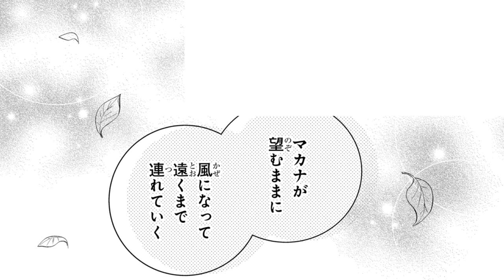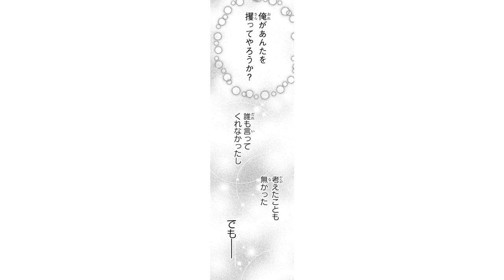【恋愛漫画】俺様な風の民は独占欲が強め♡【風呼びのマカナ 1話】│はくせんちゃんねる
【恋愛漫画】【俺様な悪風から溺愛＆振り回される！？本格ファンタジーロマンス開幕！！】
◆『風呼びのマカナ』のコミックス情報はこちら▼

タイトル：風呼びのマカナ
作者：柴宮幸

〜あらすじ〜
俺様な悪風から溺愛＆振り回される！？本格ファンタジーロマンス開幕！！邪を払い実りをもたらす精霊「風の民」を呼ぶ力を持つ「風呼び」のマカナ。心優しき彼女がある日助けたのは、とても珍しい人の姿をした風の民・フーガ。マカナを気に入った彼はとある“契約”を結ぼうとあの手この手で迫ってくる！！彼には複雑な事情があり…？